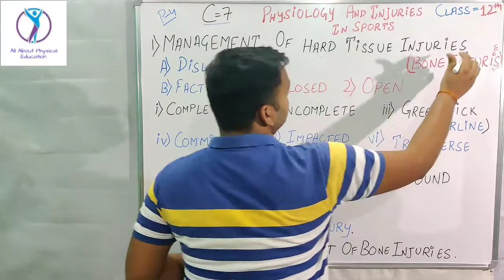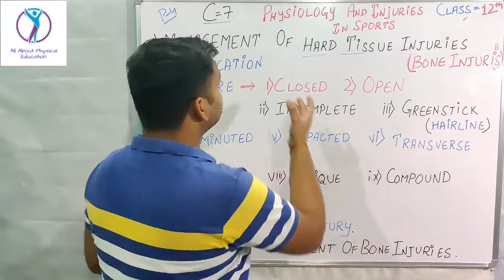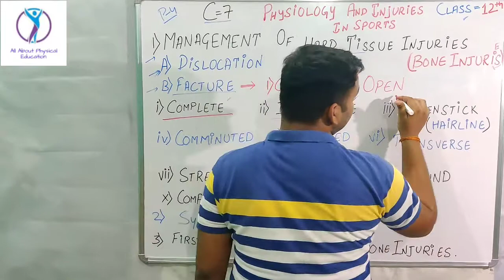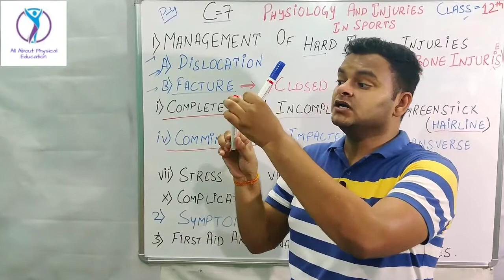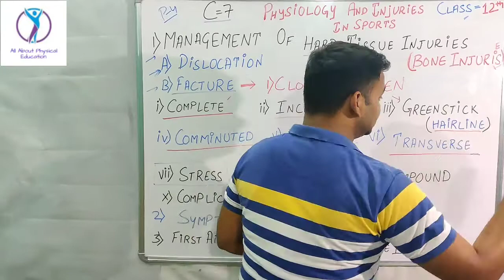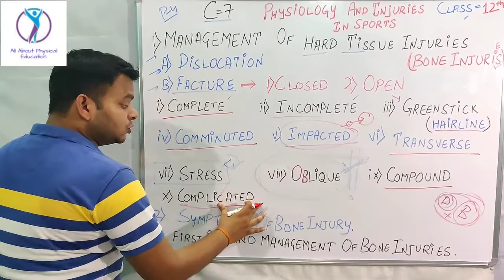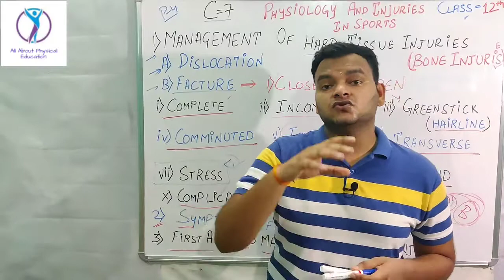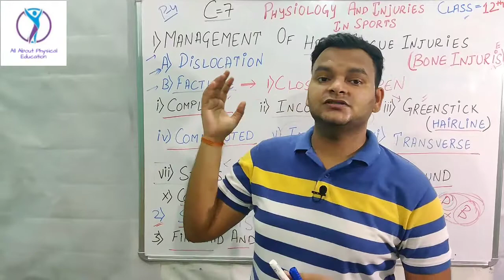Physiology & Injuries in Sports | Part 04 | UNIT 07 | CBSE Class 12th | Physical Education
CBSE Class 12th Chapter-wise Notes of Physical Education 🏆 MISSION 100🏆in Physical Education ⚽🥅 Get ready to learn with some FUN🤝

 CBSE Class 12th Physical Education

Unit 07 Physiology & Injuries in Sports Part 04